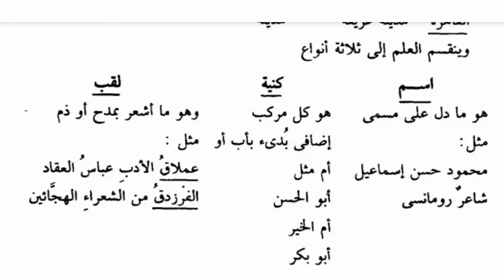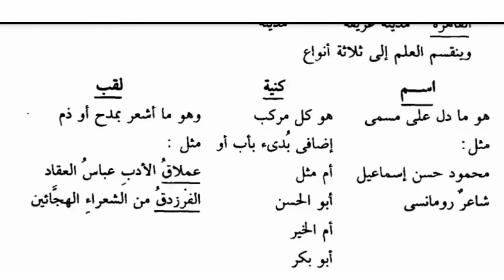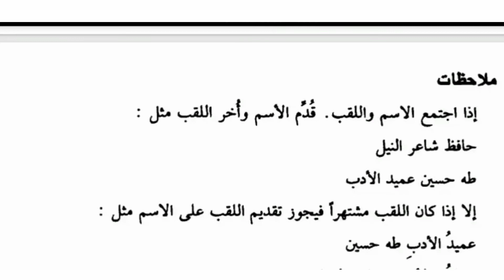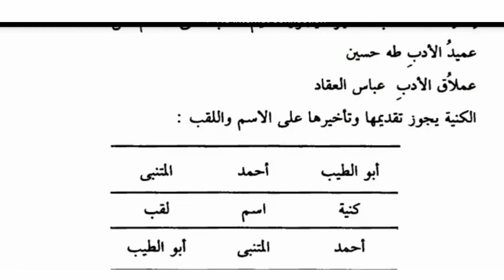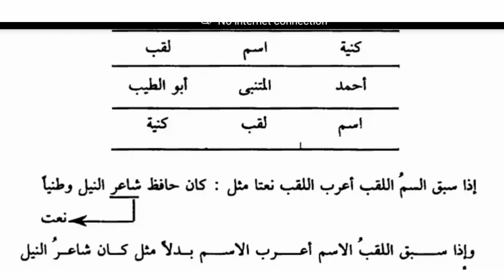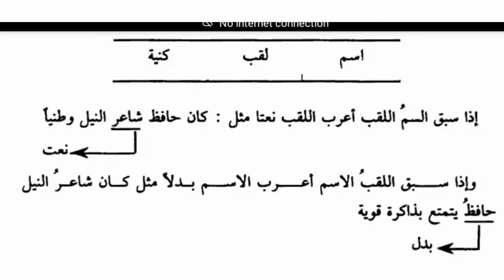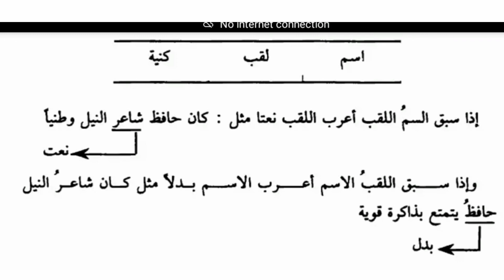Advanced Arabic Grammar | العلم | Second Semester BA Arabic, Calicut University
Online class in Arabic Grammar @AlArabiyyaVlog